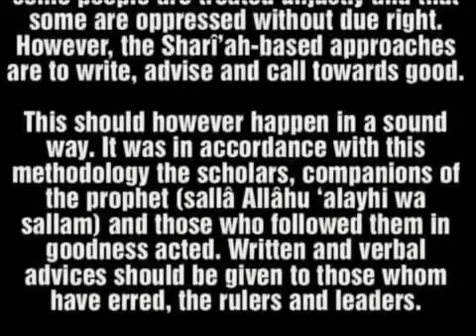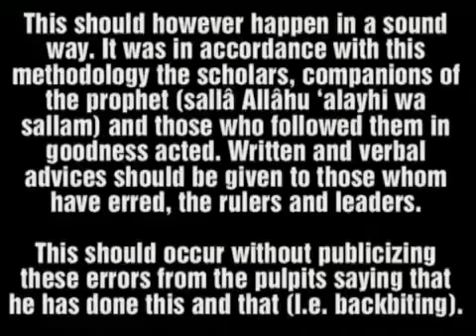Demonstrations are an evil, says Shaykh Ibn Bâz